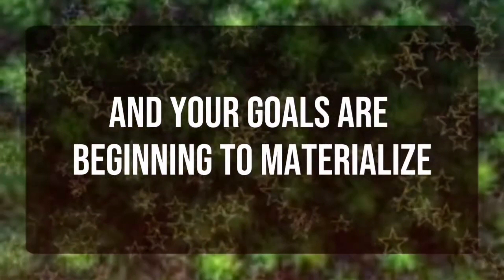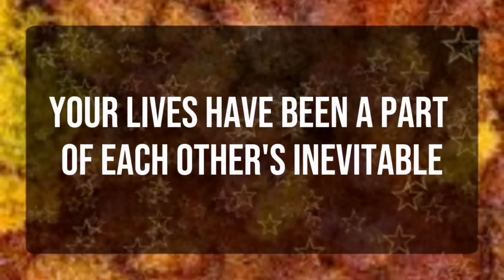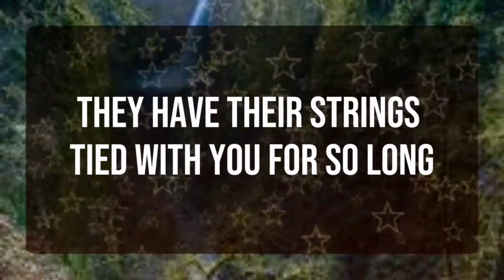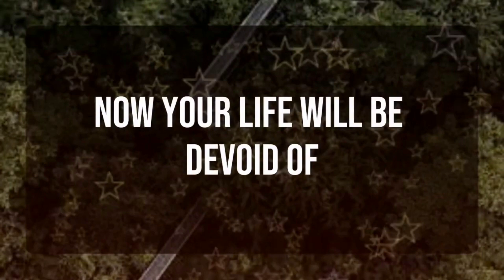💌 God Message: Someone on your mind is finally...✝️ Angels Message 1111